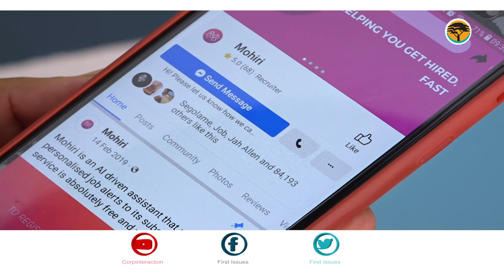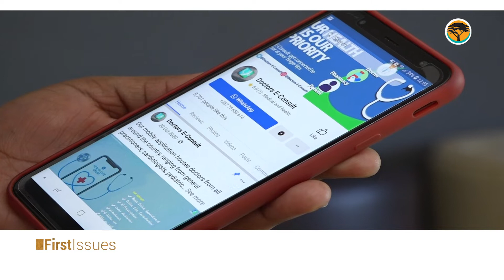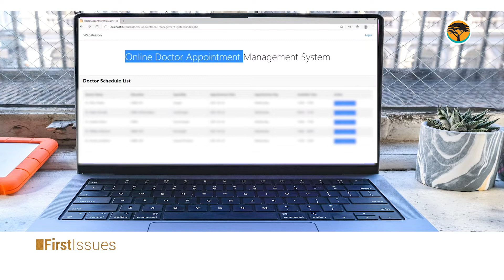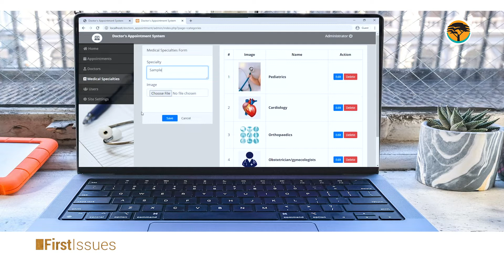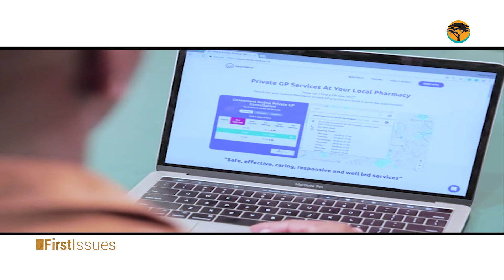DOCTORS ECONSULT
What innovative solution has a brother''s disability challenge inspired our next guest to come up with?